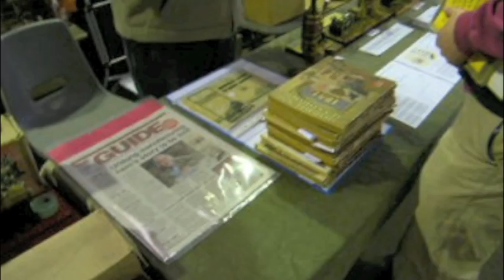Steam toys in action 2010 compilation.m4v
A compilation of 5 movies glued together, giving a flavour of the essential displays in the Big Shed at this year's Steam Toys in Action, at the Abbey Pumping Station, Leicester, UK.

More images and movies of this event can be found